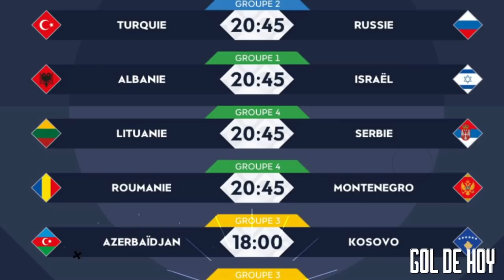Madrid vs Barca I Argentina vs Brasil I Los clásicos y resumen